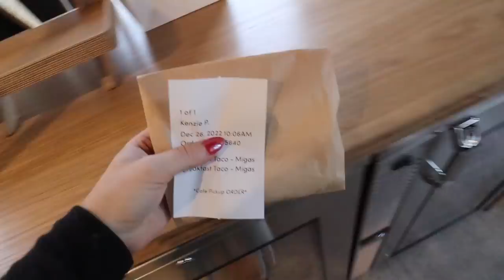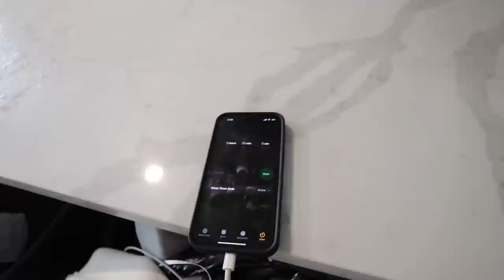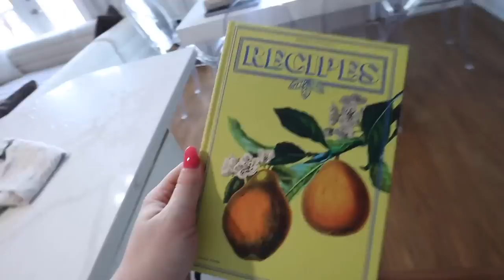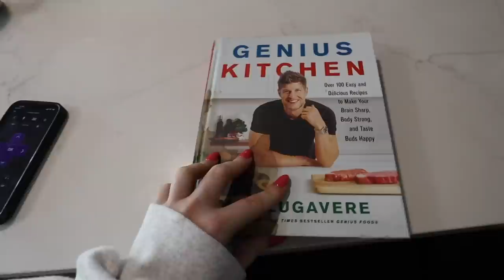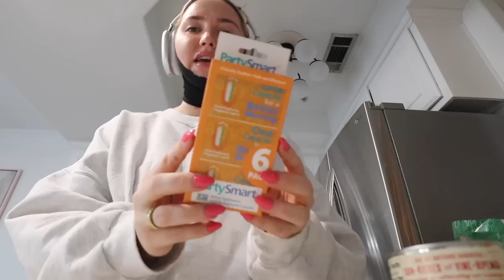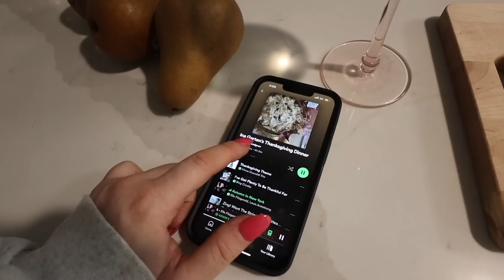WEEK IN MY LIFE: new year prep! organizing my house, setting goals & creating a vision board!